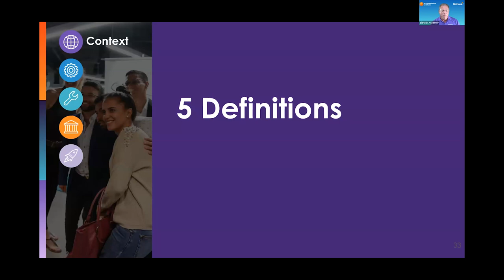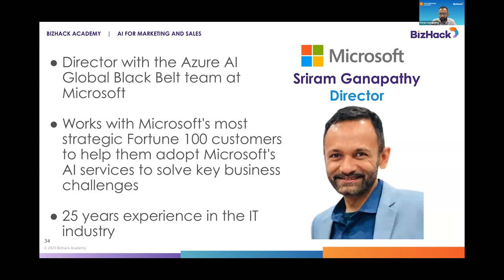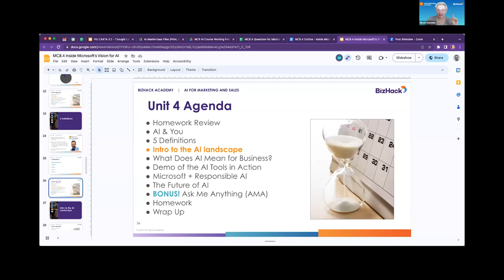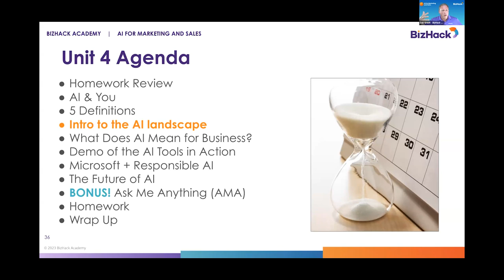Unit 4 - 5 Definitions _Inside Microsoft’s Vision for AI & ChatGPT